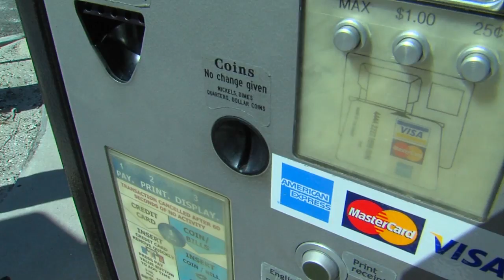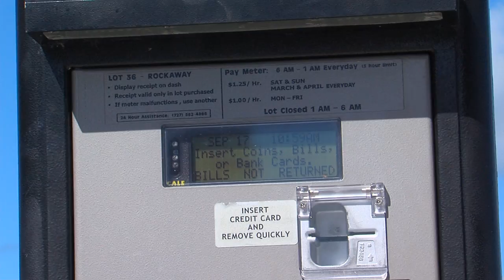Clearwater Beach Adding Metered Parking